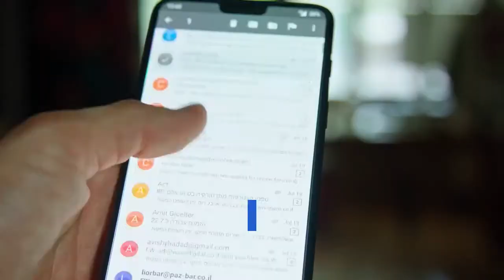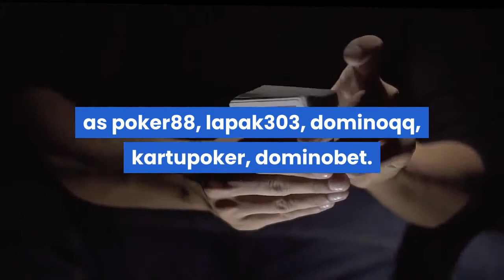dewapoker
Dewapoker trusted Indonesian online poker agent, real money online poker agent, list of online poker gods of Domino online bookies and trusted online bookies. gods of online poker the best online qq agent, with the latest server you can play whenever and wherever.

To register please click the Register button below and fill in your details with full name, email and telephone number and account in accordance with your bankbook. Click the register button below